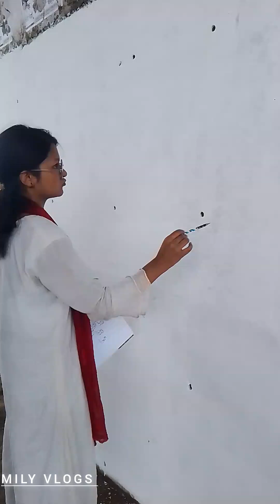দেশটা যে স্বাধীন হয়েছে ওদের উদ্দীপনা দেখলেই বোঝা যায়❤️❤️❤️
About:Mily vlogs is my you tube channel.Where you will find vloging vedios in bangla,I hope this vedio was useful and you liked it